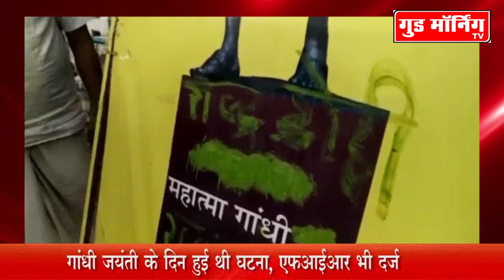रीवा में राष्ट्रपिता महात्मा गांधी की फोटो पर अपशब्द लिखने के बाद मचा हड़कंप || Good Morning TV